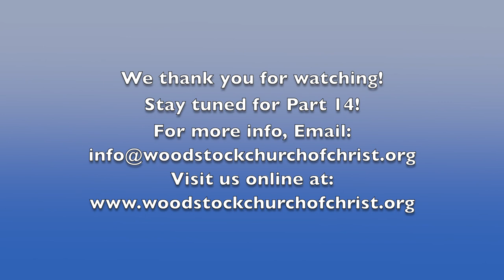Revelation Bible Study - Part 13 - Woodstock Church of Christ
Woodstock Church of Christ Bible Study
Speaker: Matt Amos
Topic of Study: The Book of Revelation
License# 9522

Using a DJI Osmo Pocket to film this series on Revelation. The first few videos have a composition problem, and the active tracking feature of the Osmo Pocket isn't quite 100%. Later videos are better quality, but it's still challenging using this camera for this simple production purpose.